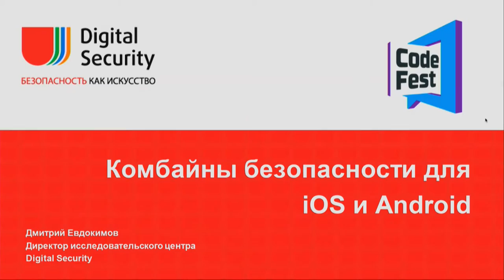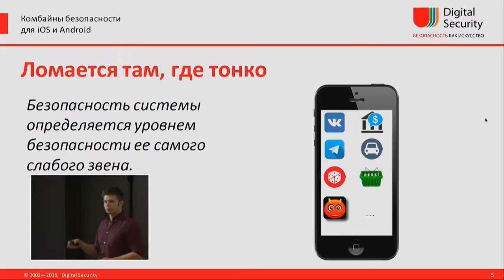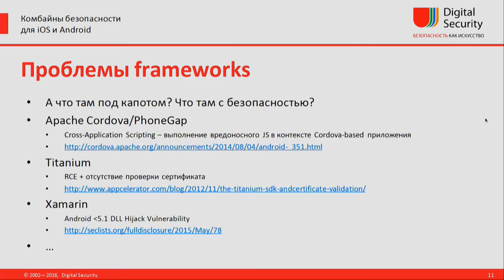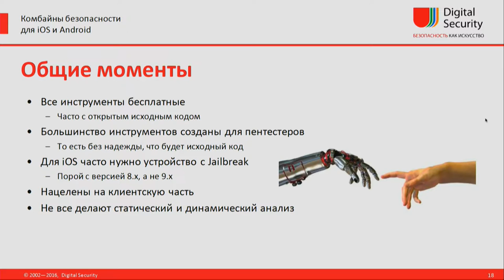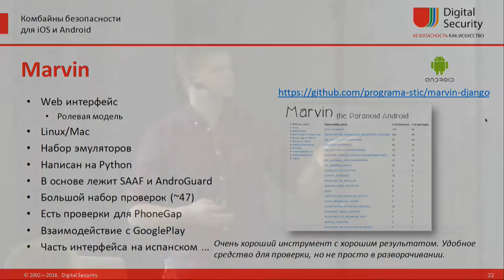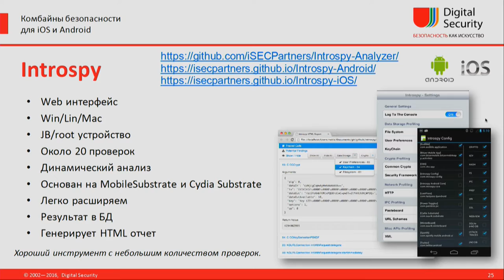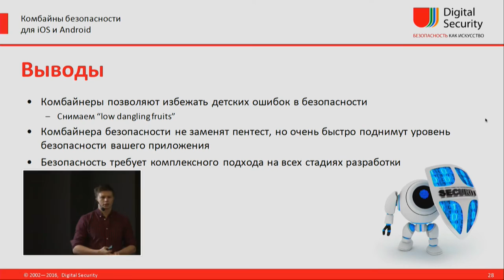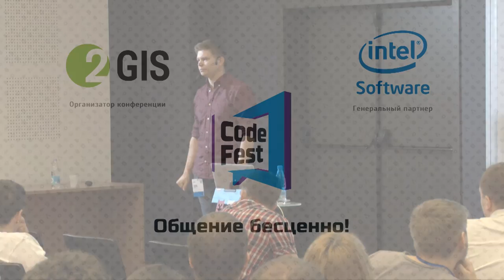Mobile Дмитрий Евдокимов Digital Security Комбайны безопасности для iOS и Android